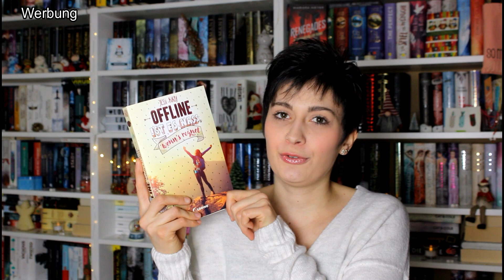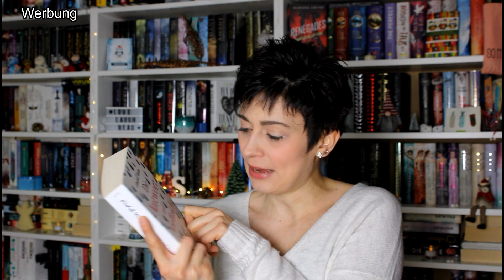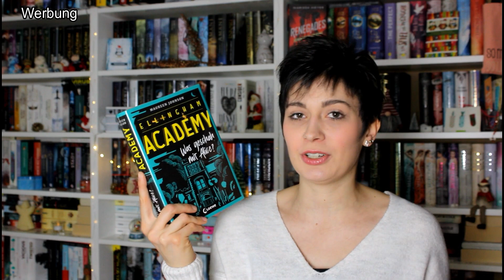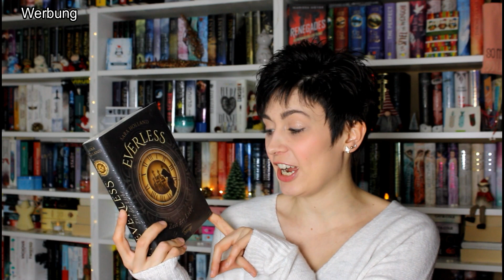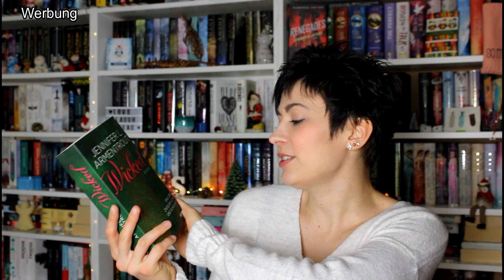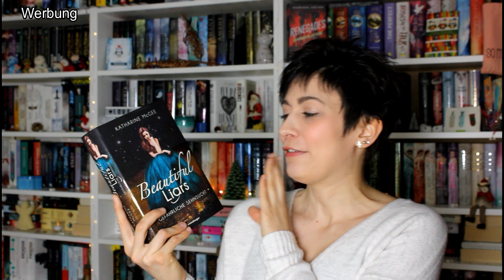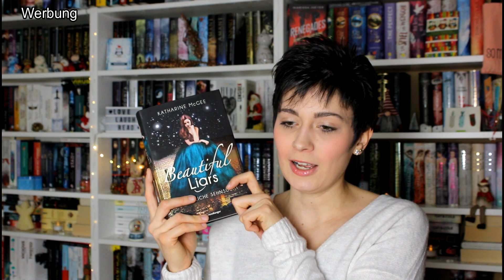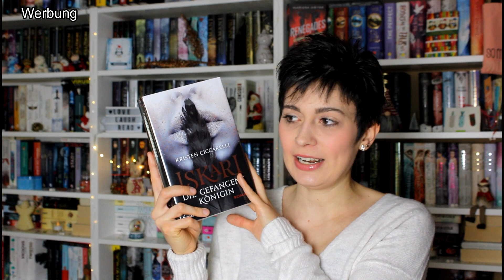GROßES SuB - VOTING! | Mit welchen Büchern beginnt 2020?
Mit welchen Büchern beginnt mein 2020? Ihr entscheidet!

*Die Ersten Bände:
Dark Palace
Die Arena

*Die Einzelbände:
Der Atem einer anderen Welt
Offline ist es nass wenns regnet
Die Antwort auf Vielleicht
So beschissen schön ist nur das Leben
Ellingham Academy

*Die Fortsetzungen:
Der Thron des Nordens
Beautiful Liars
Rat der Neun
Young Elites

Hintergrund-"Come Back Home" - Low Tree